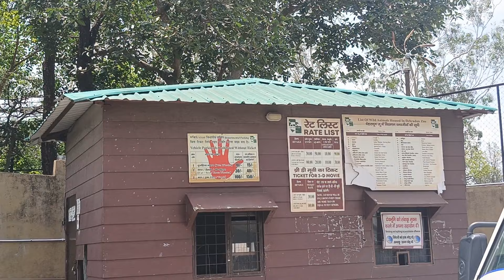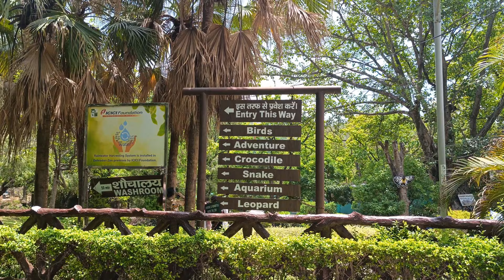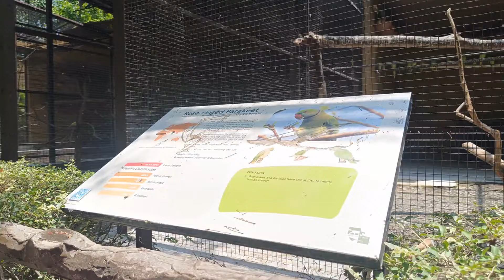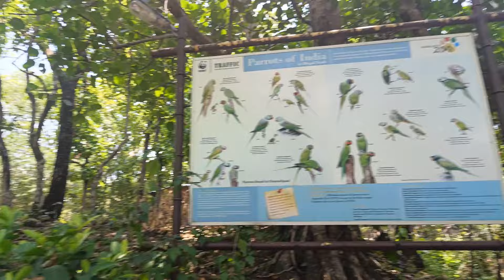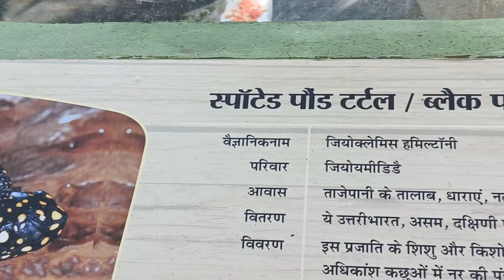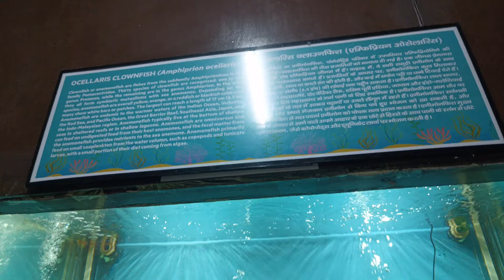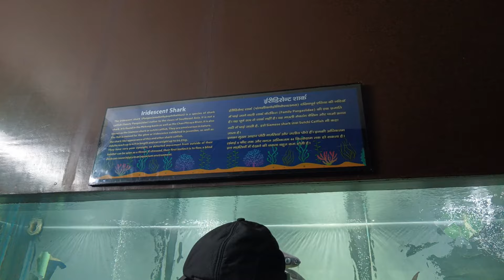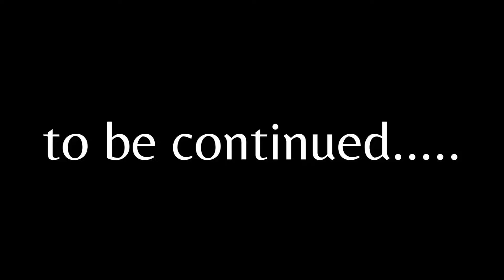ਬੁੱਝ ਕੇ ਦੱਸੋ ਕਿ ਅਸੀਂ ਕਿੰਨੀਆਂ ਤਰ੍ਹਾਂ ਦੀਆਂ ਮੱਛੀਆਂ ਦੇਖੀਆਂ | Dehradoon Zoo | Explore Uttrakhand with Us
About Us :-
Hello Guys This is our Official YouTube Channel, Here we Share our Life , Experience, Travel and Enjoyment in Daily Life. Hope we brought a Smile on Your Faces. Thankyou so much 🌸

Hit Likes 👍
Keep Watching Our Vlogs 🌸

Yatra Shri Hemkund Sahib 2023
Uttrakhand Vlogs, Rishikesh ,Gobind Ghat
Gobind Dham,Pulna Village
How to Plan Yatra Shri Hemkund Sahib  2024
mussorie vlogs